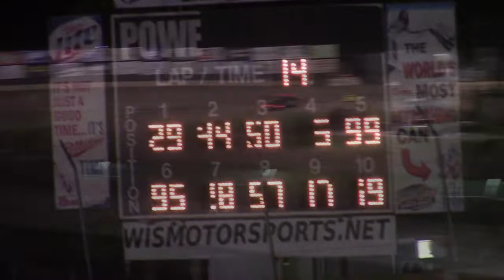9/7/19 Legend Feature Beaver Dam Raceway